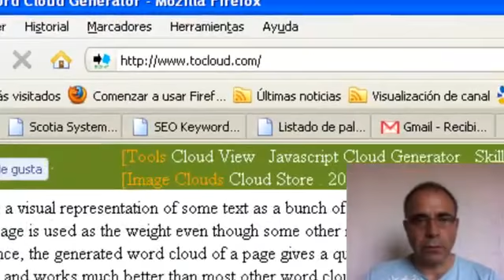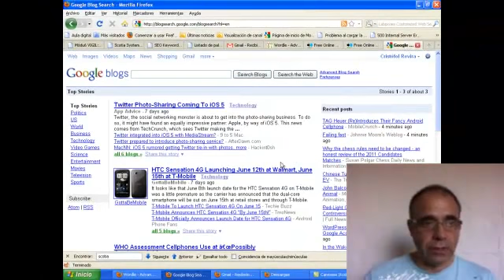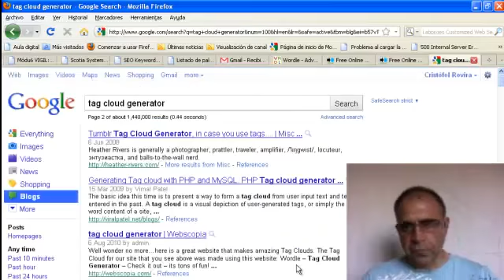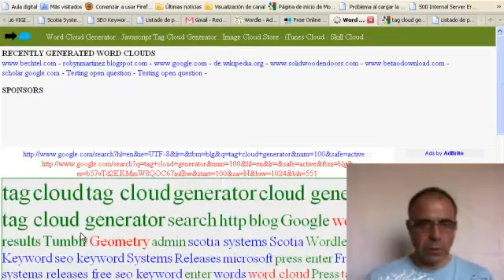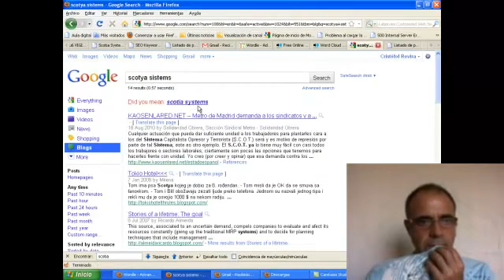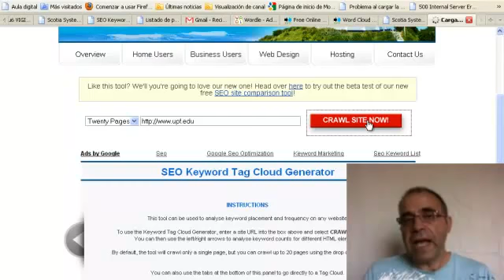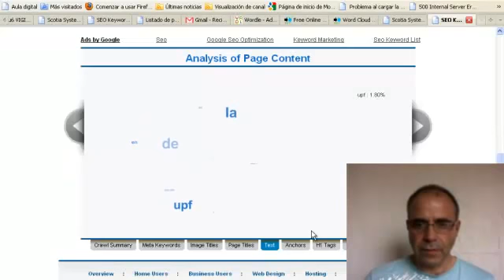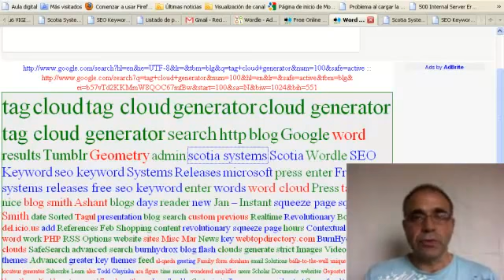MBUSOL. Generación de nubes de tags con To cloud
Descripción del servicio ToCloud que permite generar una nube de tagas a partir de una página HTML. Vídeo perteneciente al Máster Online en Buscadores asignatura Vigilancia Tecnológica. (Universidad Pompeu Fabra).